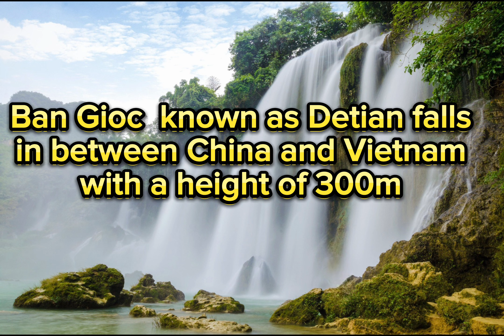Worlds highest waterfalls 🌊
Hi everyone.  Here i have found and put together some of the well-known highest waterfalls on the world.